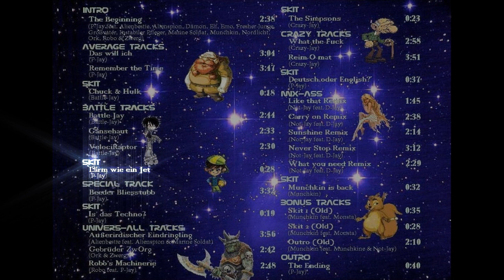Skit - Lärm wie ein Jet (P-Jay)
P-JAY'S MIXUP ALL-BUM
SKIT - LÄRM WIE EIN JET
(P-Jay)
Lyrics: (Rechtschreibfehler sind inklusive)

Ich mache Lärm wie ein Jet / mit Überschallgeschwindigkeit / also halt' dich von mir fern /
das wäre nett / sie sagen überall ich bin tight /